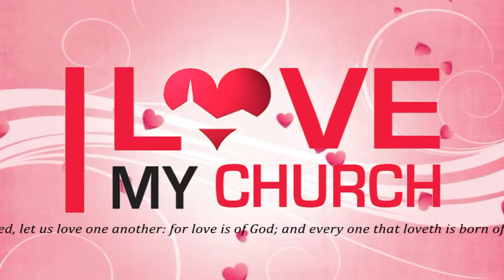I Love My Church - Video Five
Ladie James, and why she loves her Church, Pavo Baptist Church.